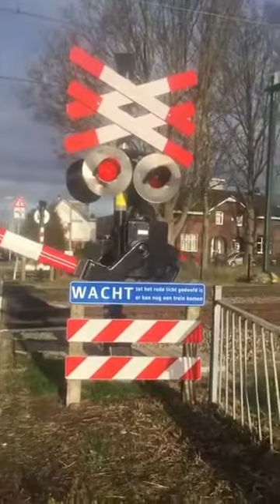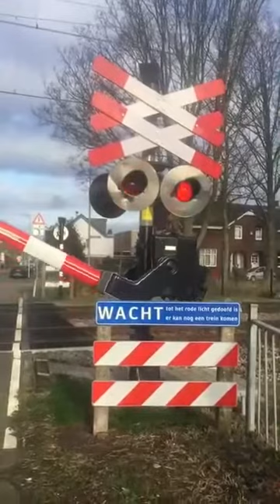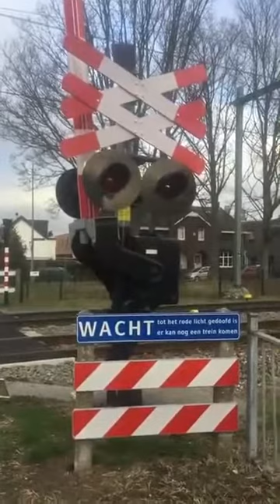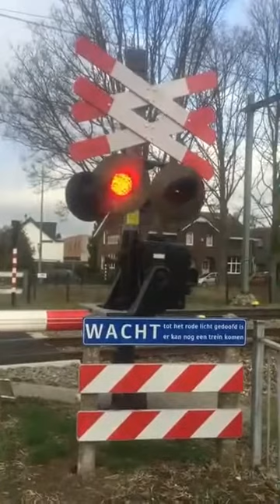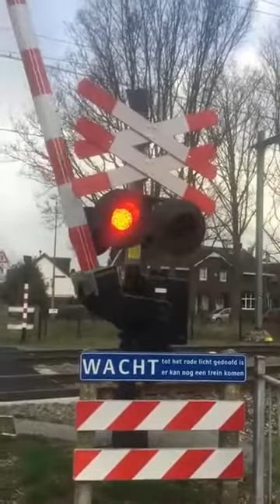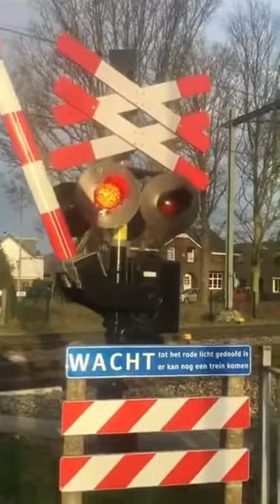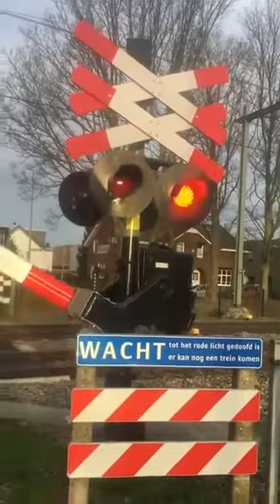Treinen in Hoensbroek